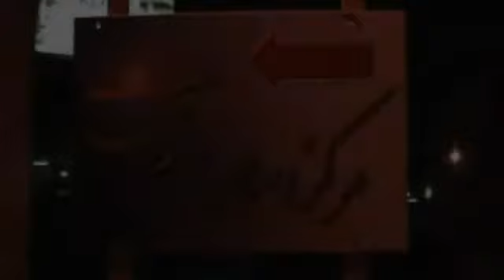Ashoura in Toronto - Canada ( عاشورا در تورنتو- کانادا سال 2006 )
مراسم عاشورا در شهر تورنتو کشور کانادا سال 1385
تهیه کننده: عنایت الله کرمی